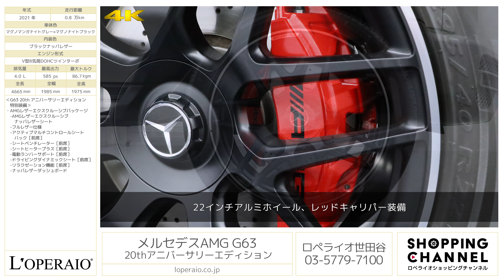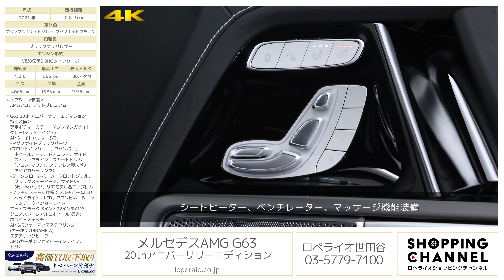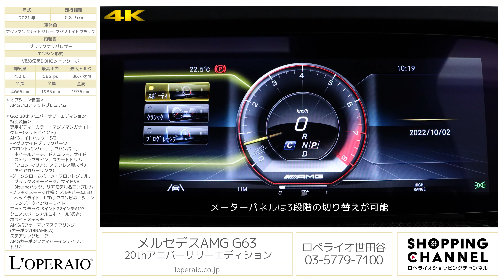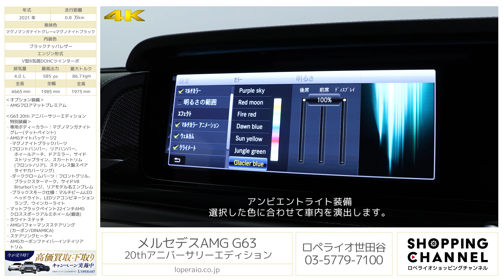メルセデスAMG G63 20thアニバーサリーエディション 2021年式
マグノマンガナイトグレー×マグノナイトブラック/ブラックナッパレザー(ホワイトステッチ)、コラム9AT(AMGスピードシフトTCT）、右ハンドル、ディーラー車【新車保証継承R06年10月迄】

全国300台限定の非常に希少価値の高い「G63 20th Anniversary Edition」が入庫しました。
クラシックグレーの右ハンドル50台、左ハンドル50台、マグノマンガナイトグレーの右ハンドル100台、左ハンドル100台、合計300台となっています。
こちらの限定車ですが特別装備内容が非常に充実しており、外装は22インチの大迫力のアルミホイールが装着され、ボディの随所にブラックアクセントが施され引き締まったデザインでございます。内装もオプションがフル装備と言っても過言ではないほど充実した装備になっており、シートヒーター、ベンチレーターはもちろんのことステアリングヒーターも完備しておりますので、寒い時期でもより快適にお乗り頂けます。

・AMGフロアマットプレミアム

‹G63 20th アニバーサリーエディション特別装備›
・専用ボディーカラー：マグノマンガナイトグレー(マットペイント)
・AMGナイトパッケージ2
　-マグノナイトブラックパーツ(フロントバンパー、リアバンパー、ホイールアーチ、ドアミラー、サイドストリップライン、スカートトリム(フロント/リア)、ステンレス製スペアタイヤカバーリング)
　-ダーククロームパーツ：フロントグリル、ブラックスターマーク、サイドV8 Biturboバッジ、リアモデル名エンブレム
　-ブラックスモーク仕様：マルチビームLEDヘッドライト、LEDリアコンビネーションランプ、ウインカーライト
・マットブラックペイント22インチAMGクロススポークアルミホイール（鍛造）
・AMGレザーエクスクルーシブパッケージ
　-AMGレザーエクスクルーシブナッパレザーシート
・ホワイトステッチ
・AMGパフォーマンスステアリング（カーボン/DINAMICA)
・AMGカーボンファイバーインテイリアトリム

‹G63専用装備›
・AMGレッドブレーキキャリパー［フロント、リア］
・20インチAMG10スポークアルミホイール（特別装備装着前）
・サイドストリップライン（ブラック）
・AMGパフォーマンスエグゾーストシステム（ツインデザイン）
・ナッパレザーシート（特別装備装着前）
・AMGパフォーマンスステアリング（ナッパレザー）（特別装備装着前）
・レザーダッシュボード（特別装備装着前）
・ピアノラッカーウッドインテイリアトリム（特別装備装着前）
・イルミネーテッドステップカバー［前席、後席］（AMGロゴ）
・AMGパラメーターステアリング
・IWC INGENIEURデザインアナログ時計

‹主要装備›
イモビライザー、クライメートコントロール（左右独立調整）、マイクロエアフィルター&チャコールフィルター、12.3インチワイドディスプレイ、COMANDコントローラー、タッチパッド、タッチコントロールボタン、音声認識機能、携帯電話ハンズフリー機能（Bluetooth®携帯電話対応）、デジタルオーナーズマニュアル、レーダーセーフティPKG

‹主要諸元›
4.0L V型8気筒DOHCツインターボ、585ps/86.7kgm、全長×全幅×全高mm 4665×1985×1975mm、車両重量 2530kg